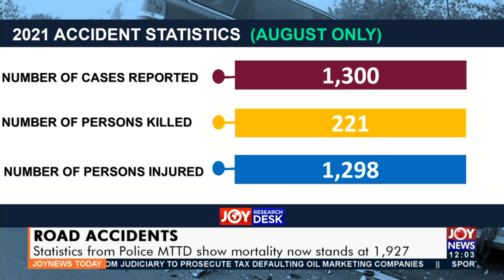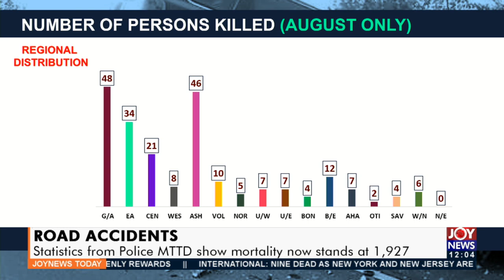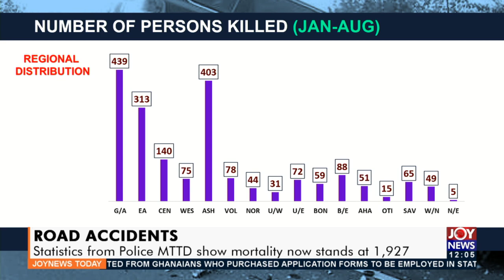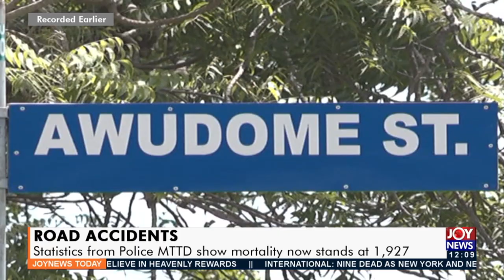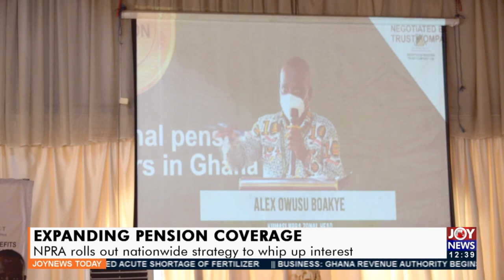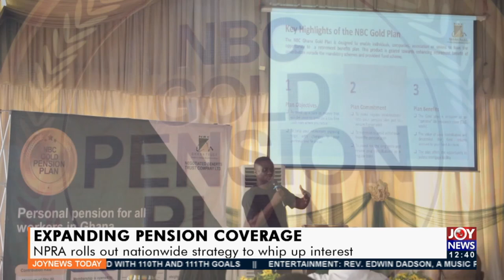Joy News Today (3-9-21)